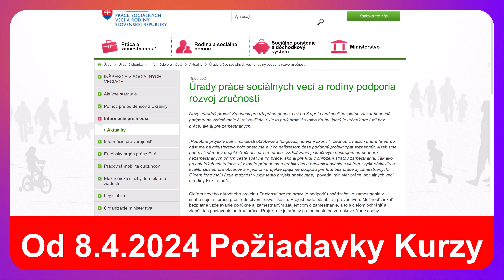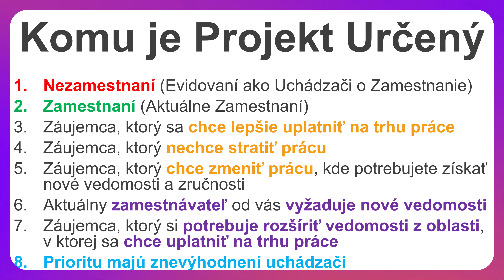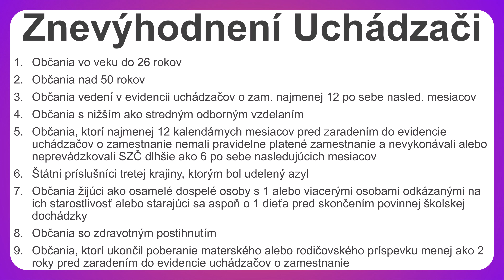Online Kurzy Úrad Práce ZDARMA - Projekt Zručnosti pre Trh Práce 💰🎓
🔥 Úrad Práce znovu Prepláca naše Akreditované Kurzy ZDARMA 🔥
Štát vám takto vie preplatiť Ročný Prístup ku Všetkým našim Kurzom (470+ online akreditovaných kurzov).

⭐ Obsah ⭐
⌨️ (00:00:00) - Úvod
⌨️ (00:05:00) - Tlačivá
⌨️ (00:10:00) - Balíky Kurzov